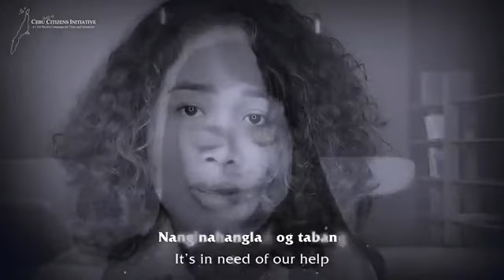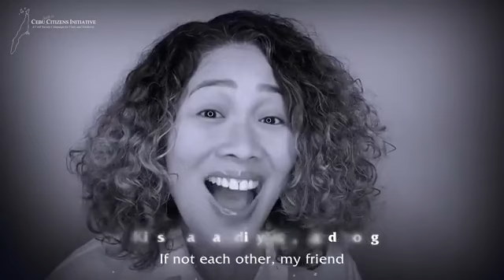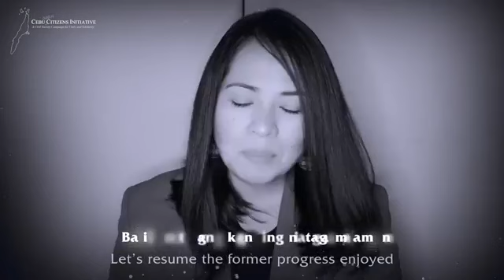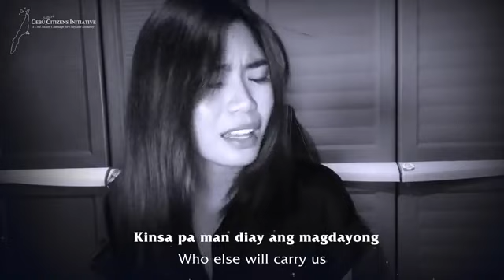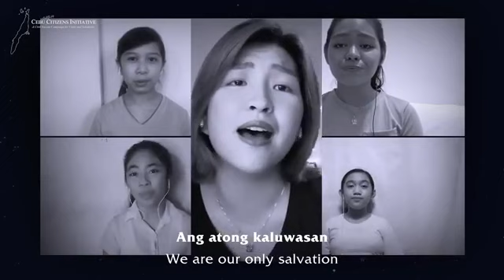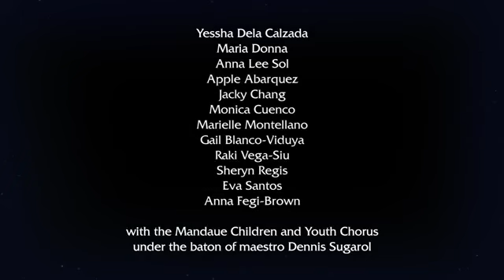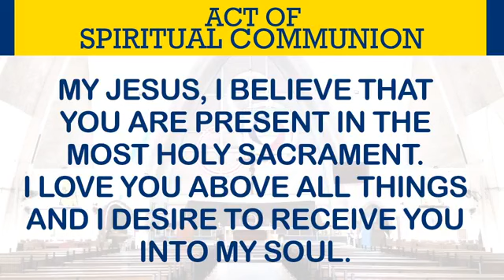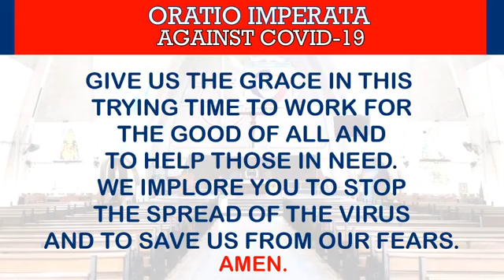Cebuano Friday Mass - Lourdes Shrine Cebu August 7, 2020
Cebuano/ Bisaya Daily Mass today.